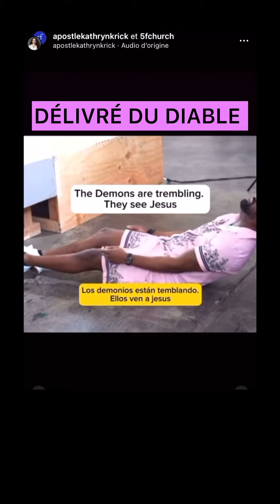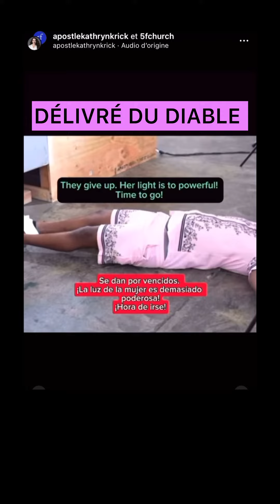Jésus peut te libérer !